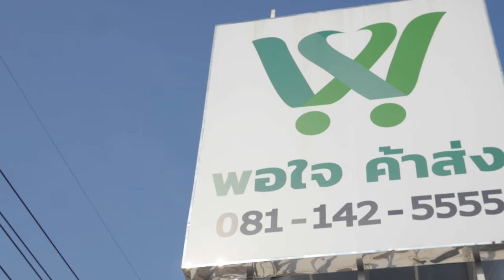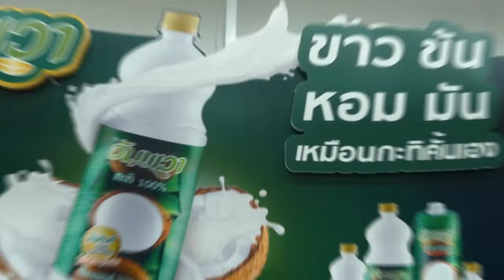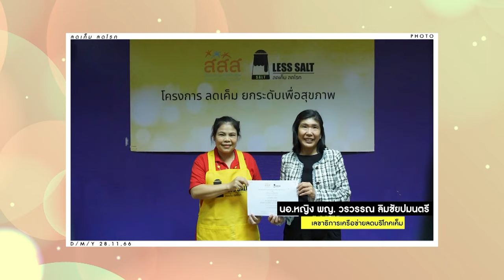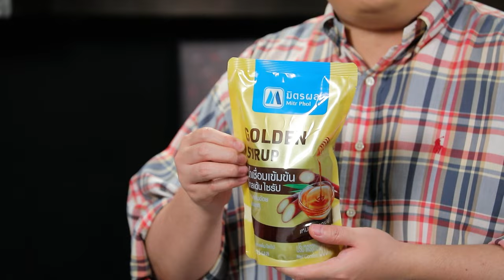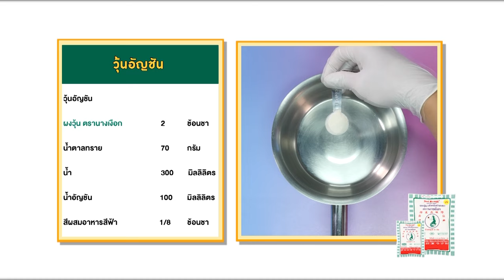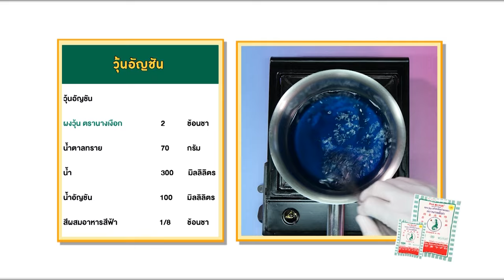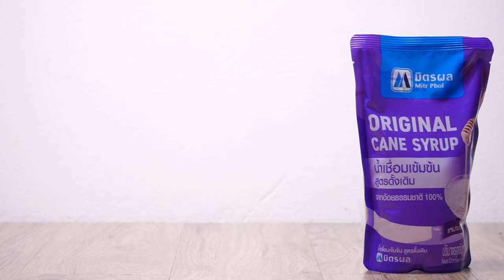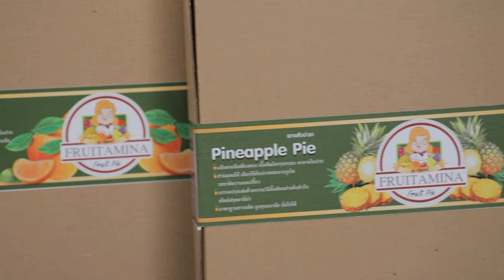อ.ยิ่งศักดิ์ ❘ คุณเท็ดดี้และเชฟประจวบ ขอเสิร์ฟเมนู"ข้าวอบน้ำพริกลงเรือ"Cooking GuruEp.333 (Full)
ขอเสิร์ฟเมนู"ข้าวอบน้ำพริกลงเรือ"

▲Line @yingsakfood